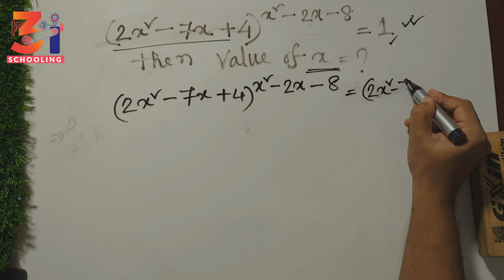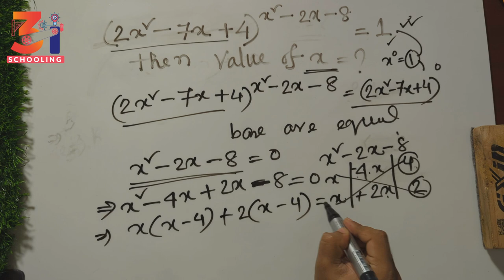Find value of x 🔥 Exponential equation Math#66 math trick | Math With Nobo Sir | 3i Edu | JOB| BCS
In this video you will learn amazing trick to find number of triangles in a figures.

Simplification Tricks
   • Simplification

   • Algebra trick

Calendar Tricks
   • Calender Tricks

   • Maths puzzle

Reasoning Tricks
   • Reasoning trick